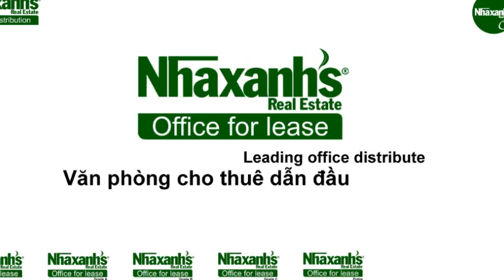Thuê văn phòng dịch vụ ngắn hạn, dài hạn tại TPHCM, Quận Bình Thạnh, Nguyễn Thái Học